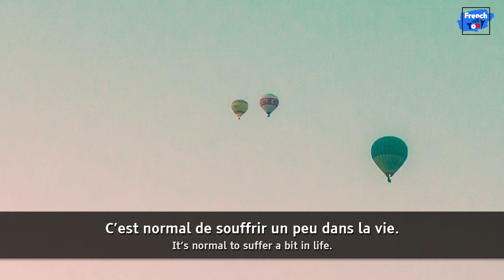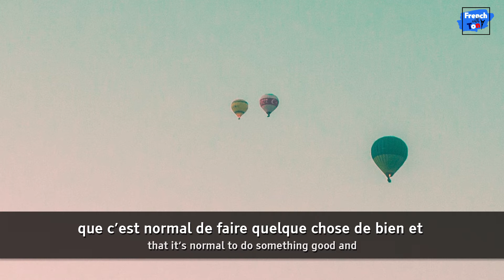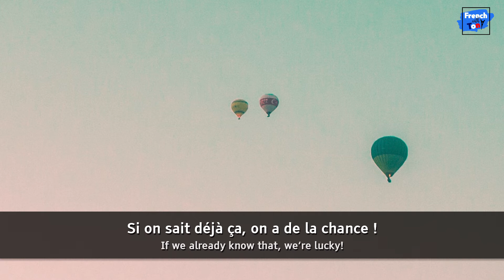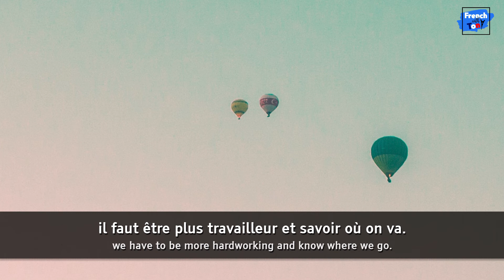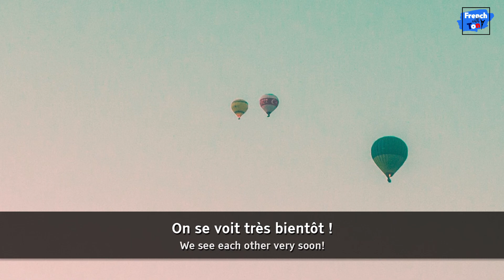How to be your best self